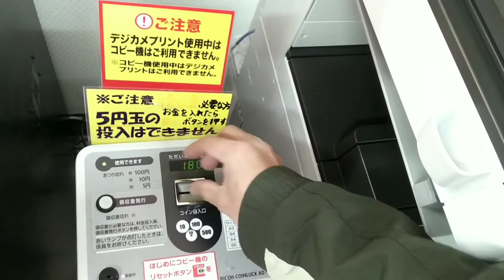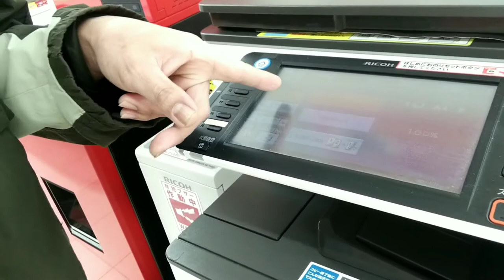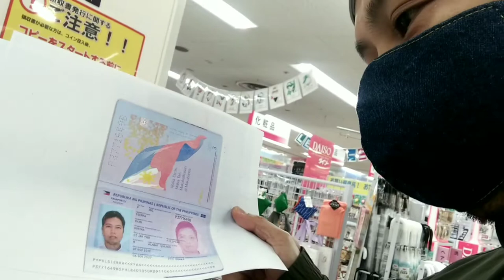How to use xerox machine sa japan..